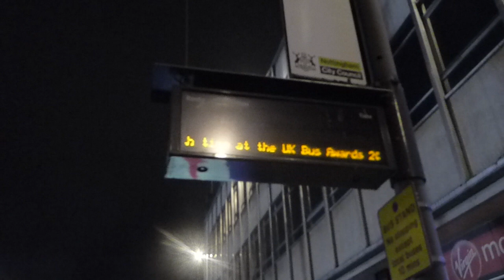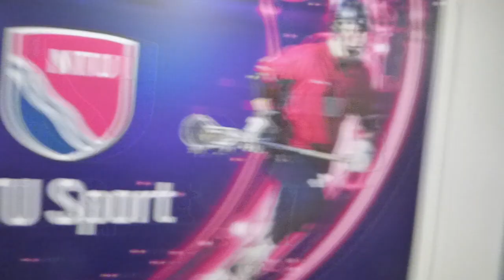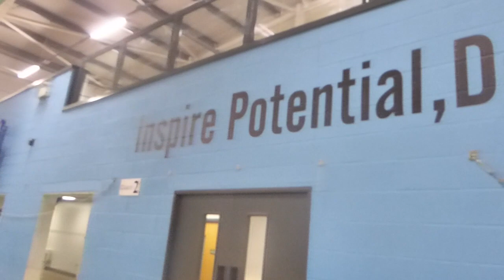Breakfast Club Raw Footage - 7AM Workout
Sean and Aaron Shooting Workout